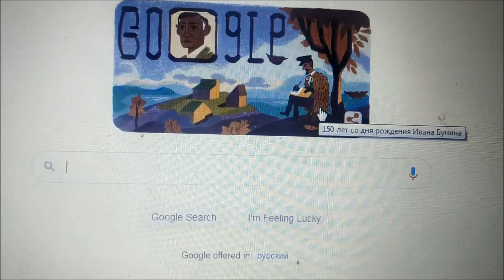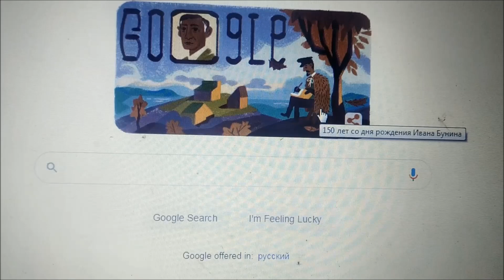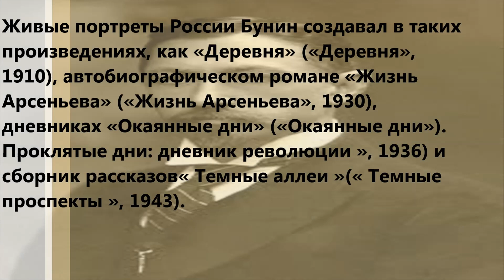иван бунин Google Doodle 150 лет со дня рождения Ивана Бунина Нобелевская премия русскому писателю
бунин, иван бунин: - Сегодня Google Doodle отмечает 150-летие Ивана Бунина в России. Иван Бунин стал первым русским писателем, удостоенным Нобелевской премии по литературе.

Здравствуйте, друзья! Сегодня Google Doodle отмечает 150-летие Ивана Бунина в России. Иван Бунин стал первым русским писателем, удостоенным Нобелевской премии по литературе.
Сегодняшний Doodle отмечает 150-летие русского поэта, писателя и переводчика Ивана Бунина, который в 1933 году стал первым россиянином, получившим Нобелевскую премию по литературе. Широко известный своим редким мастерством как в прозе, так и в поэзии, Бунин перенес традиции классической русской литературы в ХХ век, сделав свое наследие одним из самых уважаемых стилистов своего времени.

Иван Алексеевич Бунин родился в этот день в 1870 году в западнорусском городе Воронеже. Он вырос со страстью к живописи - раннему творческому проявлению, которое, как он позже считает, повлияло на его стиль письма. Бунин начал публиковать стихи и рассказы еще подростком, что привело к выходу его первой книги «Стихотворения: 1887–1891» («Поэзия: 1887–1891») в 1891 году.

В 1901 году Бунин получил престижную Пушкинскую премию Академии наук за книгу стихов «Листопад» («Листопад», 1901). Примерно в это же время он начал уделять больше внимания прозе, зарекомендовав себя как один из самых популярных писателей России. Известный своим сдержанным музыкальным стилем письма, Бунин продолжал создавать яркие портреты России через такие произведения, как «Деревня» («Деревня», 1910), автобиографический роман «Жизнь Арсеньева» («Жизнь Арсеньева», 1930). , дневники «Окаянные дни» («Проклятые дни. Дневник революции», 1936) и сборник рассказов «Темные аллеи» («Темные проспекты», 1943).

Противник русской революции, Бунин покинул страну в 1920 году и в конце концов поселился во Франции, где он продолжал публиковать романы и стихи до конца своей жизни.

С Днем Рождения, Иван Бунин!